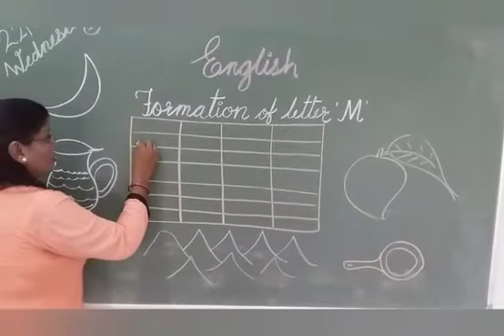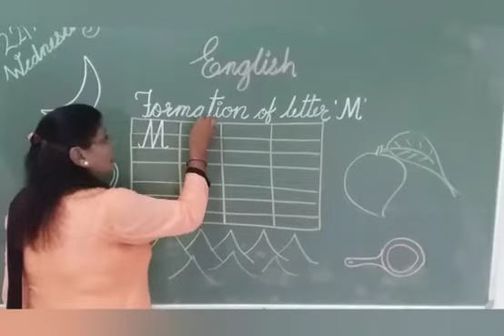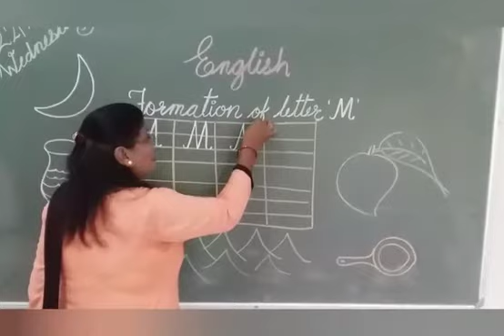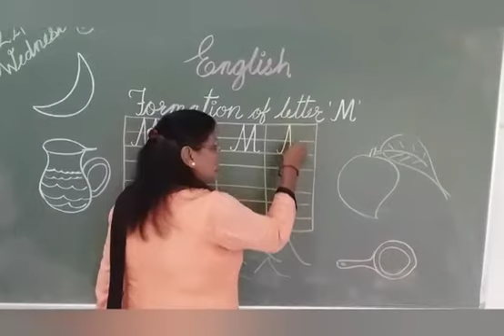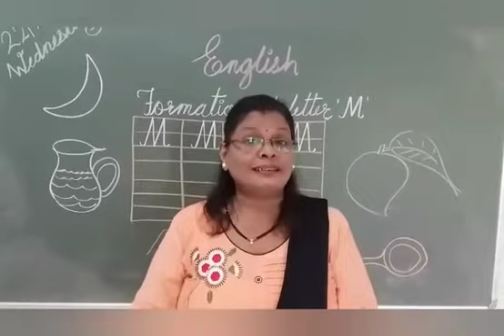Chanakya Academy A joyful kindergarten, UKG -Formation of Capital Cursive letter "M"